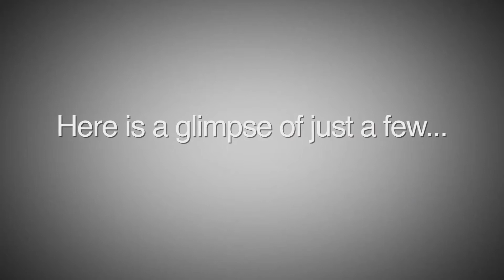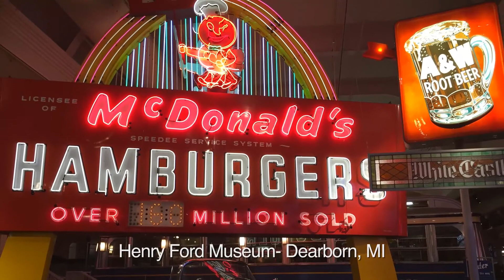Challenge Detroit Year 3 | Fellow Spotlight Annie Hakim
Take a look at how Year 3 Challenge Detroit Fellow, Annie Hakim lives, works, plays, gives and leads in Detroit.